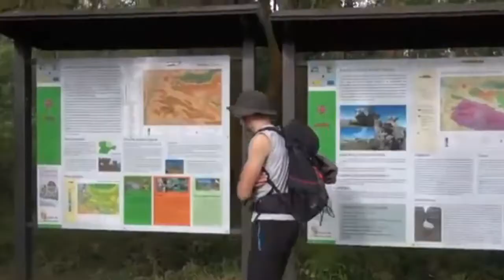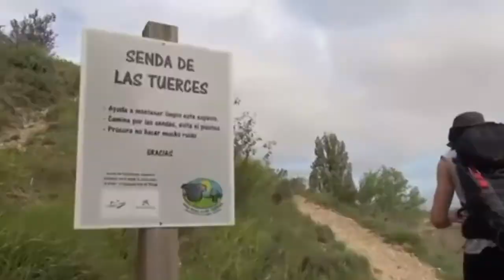En España no se pondrá el sol otra vez, con la ayuda de Dios